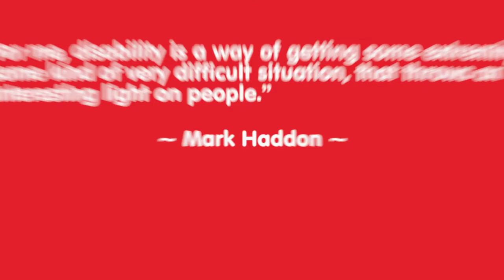International Week of the Deaf: Winnie Wangari, Warehouse Packer- CCBA Kenya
Abled does not mean enabled. Abled differently does not mean less abled. Winnie, who is abled differently has been able to thrive in her work even during this unprecedented times, and on DeafAwarenessWeek, she appreciates CCBA for supporting her through this season.